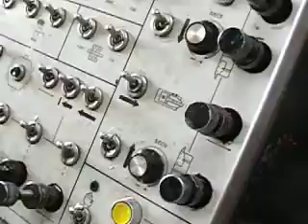Emi-mec E sprint auto plugboard lathe 1974 vintage at StarLoc in 2013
Emimec E sprint made in 1974, i last used this to make rc model parts in 2003, its been turned off ever since as i havent had time for it.
I decided to see if it still works , so now its making turned parts for glue applicator nozzles
A test run, all the feed set fairly slow while it loosens up. the first time I have made anything on the Emi-Mec in over 10 years, I oiled it , filled with fluids, set it up and it still works.
Its fine apart from the backfeed, backfeed is supposed to be slow but will not speed up at all so takes forever if selected and is very slow to index if on backfeed, standard speed indexing is fine.
It should be easy enough to fix, at a guess its a dirty hydraulic filter or valve , It may need cleaning after 10+ years sitting in a glue factory with no cover or oil added.
Now fixed, microswitch adjustment and a bigger compressor